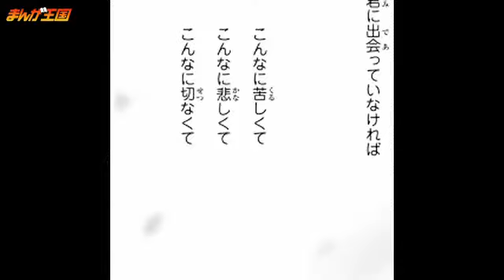【試し読み】恋空 羽田伊吹/美嘉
続きは「まんが王国」から読めます！ タイトル：恋空 著者：羽田伊吹/美嘉 【作品紹介】 ステキな恋にあこがれる少女・美嘉。.

Cocohana 平成26年2月号掲載話の試し読み動画です。 【前回までのあらすじ】 たったひとり残業していたイブの夜、細谷が現れ二人はようやく結ばれ.

ブログ： DokiDoki☆ドリームキャンパス（一員） 5th single： 【アキバオンステージ】 .